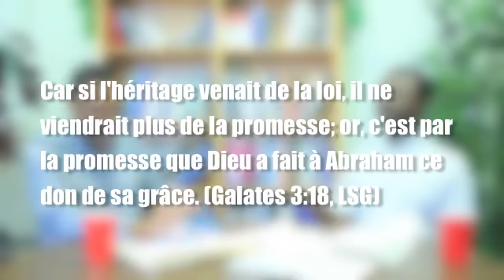Leçon 6– La priorité de la promesse 3ème Trimestre 2017